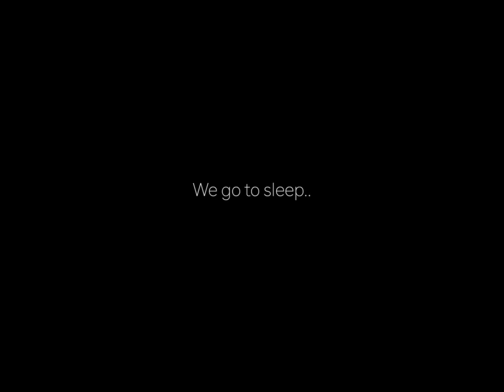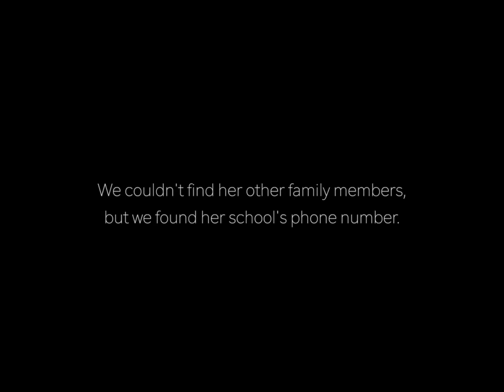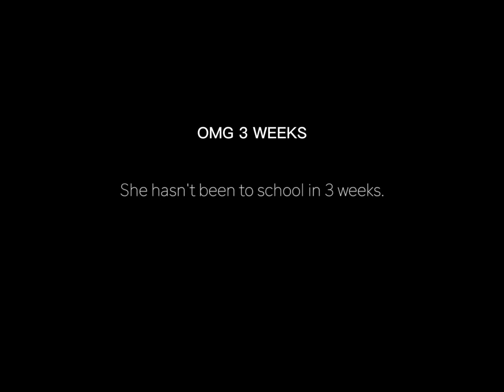I edited life of luxury cuz why not